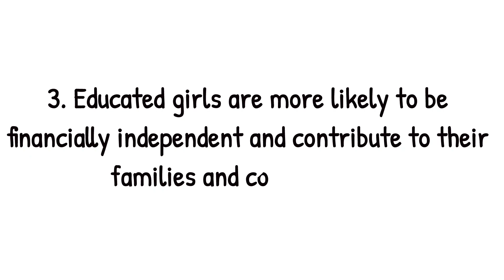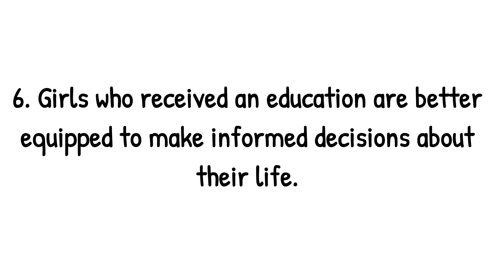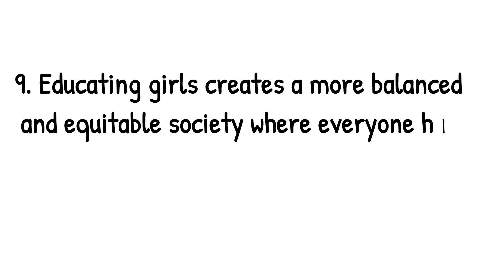Girl education essay|10 lines on girl education English